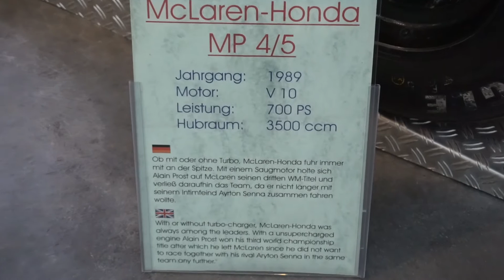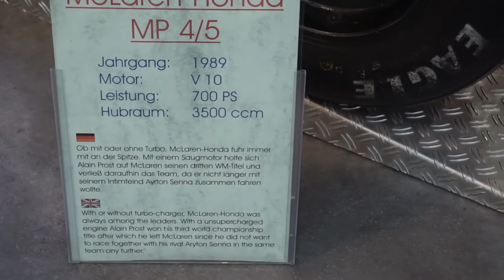McLaren MP4/5 - 1994 - Alain Prost, Ayrton Senna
Over the course of two seasons, the MP4/5 took 16 wins, 27 pole positions and 263 points.
 The Honda-powered MP4/5 proved to have outright pace over the rest of the field, with 15 pole positions, 13 of them by Senna which equalled his 1988 record in the MP4/4. At the Mexican Grand Prix, Senna scored his 34th career pole in the MP4/5, breaking the previous record of 33 held by the late Jim Clark that had stood since 1968.
This one is naturally aspirated and was driven by Alain Prost to his third championship.